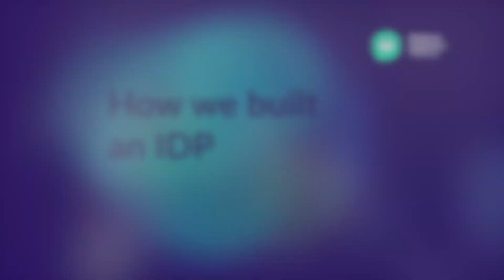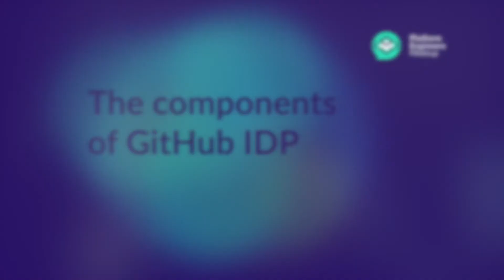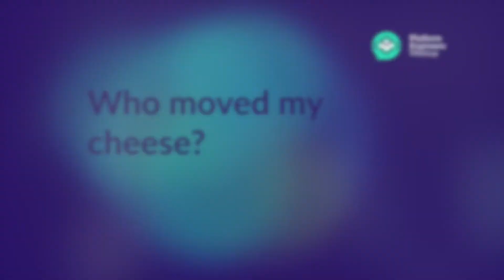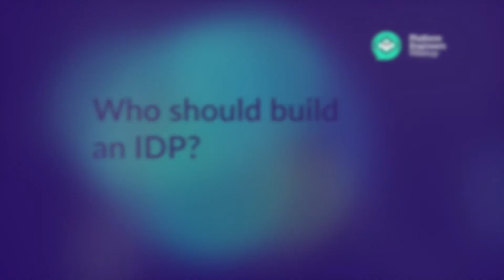Why an Internal Developer Platform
Jason Warner, CTO at GitHub sharing his insights on why they built an Internal Developer Platform at GitHub.

0:00 Why we built an IDP
2:11 Bash scripts
3:55 Velocity with an IDP
6:15 How we built an IDP
8:31 The components of GitHub IDP
9:33 Who moved my cheese?
11:47 Communication between Ops and Devs
13:16 Who should build an IDP?
15:05 Engineering Ops and IDPs